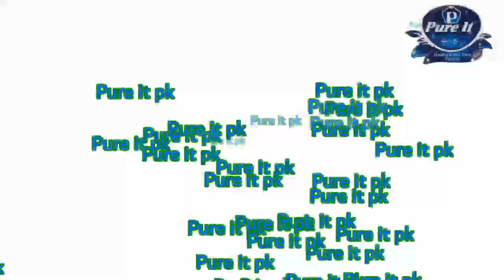How to do organ welding